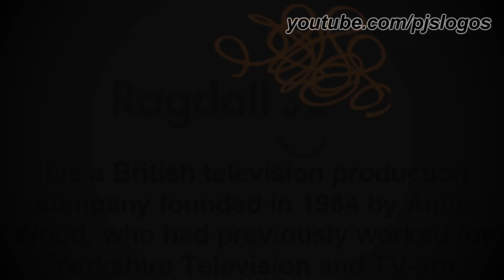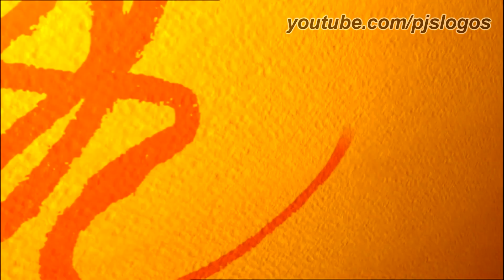Ragdoll Productions - Logo History #49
Hey Guys, It's Your Boy, Peter John. Here in this video I talk about the Logo History of Ragdoll Productions.